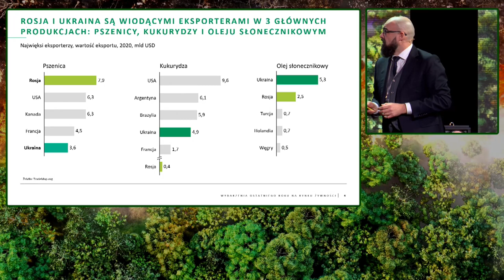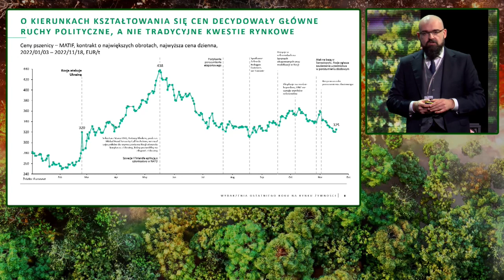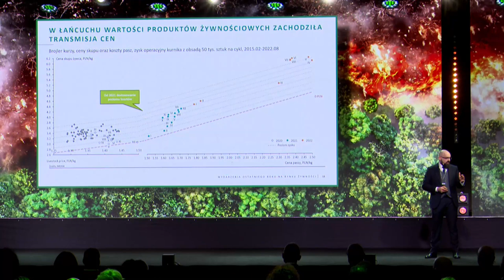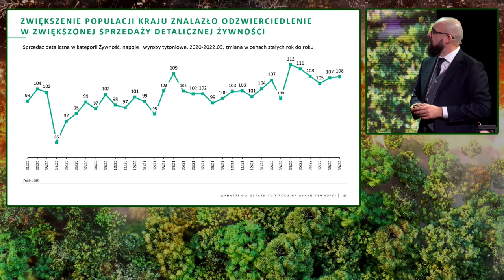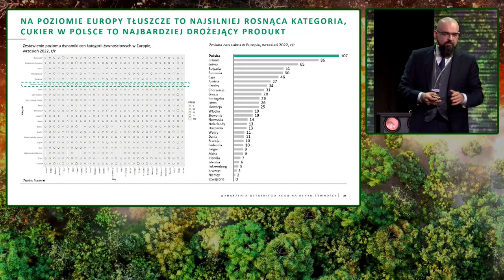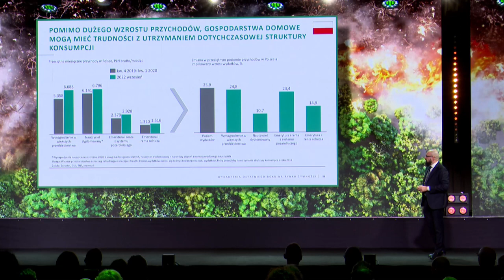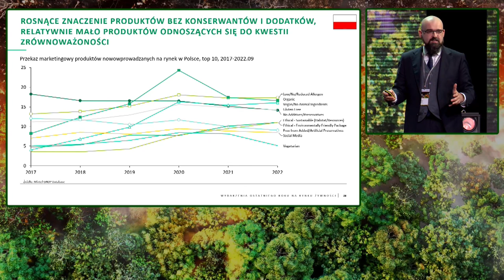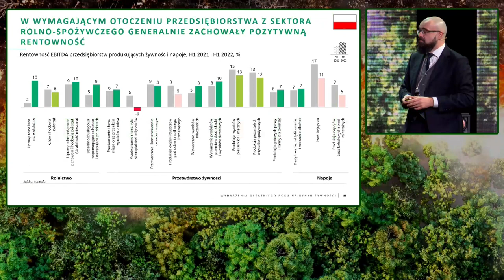Food & Agro Conference 2022: Wydarzenia na rynku żywności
Dynamika cen żywności w Polsce znalazła się tej jesieni na poziomie bezprecedensowym w XXI wieku – mówił podczas tegorocznej Food & Agro Conference Grzegorz Kozieja, Dyrektor Biura Analiz Sektora Food and Agri BNP Paribas Bank Polska S.A. podsumowując ostatni rok na rynku spożywczym w Polsce i na świecie. Na wzrost cen surowców żywnościowych największy wpływ miała inwazja Rosji na Ukrainę, w efekcie której ceny żywności w sklepach znacznie poszły w górę. Wzrost dotyczył wszystkich monitorowanych kategorii. W Europie najsilniej wzrosły ceny tłuszczów, a w Polsce cukru.
O kierunkach kształtowania się cen w sektorze spożywczym decydowały w większej mierze ruchy polityczne niż tradycyjne kwestie rynkowe. Sporą część wystąpienia Grzegorz Kozieja poświęcił bezpośrednim skutkom wojny w Ukrainie. W wyniku konfliktu zbrojnego do Polski napłynęło ok. 3 mln uchodźców. Zwiększenie populacji naszego kraju znalazło odzwierciedlenie w zwiększonej sprzedaży detalicznej żywności – wolumen  sprzedaży produktów spożywczych w kwietniu 2022 wzrósł o 12% r/r.
W swoim wystąpieniu Grzegorz Kozieja zwrócił uwagę na jeszcze jedną istotną kwestię. Od wstąpienia do Unii Europejskiej ceny żywności w Polsce wzrastały relatywnie bardziej niż ceny producentów. Ostatnie miesiące przyniosły zmianę – w kwietniu 2022 roku skumulowana dynamika zmiany ceny producenta wyprzedziła zmiany cen konsumenta . We wrześniu i październiku odnotowaliśmy najwyższą w XXI wieku dynamikę wzrostu cen produktów spożywczych, jednak warto zauważyć, że zmiana cen w Polsce rok do roku we wrześniu 2022 była najniższa wśród nowych krajów UE. Zdaniem eksperta pomiędzy dynamiką wzrostu cen producentów i konsumentów wciąż jeszcze znajduje się przestrzeń, co oznacza, że ceny produktów spożywczych w sklepach z dużym prawdopodobieństwem jeszcze wzrosną. Aby utrzymać strukturę wydatków z ostatniego roku przed pandemią, polskie gospodarstwa domowe musiałyby dziś zwiększyć wydatki o ok. 26%. Dobra wiadomość jest taka, że w wymagającym otoczeniu przedsiębiorstwa z sektora rolno-spożywczego w Polsce generalnie zachowały pozytywną rentowność. Zapraszamy do obejrzenia pełnego wystąpienia.
Zapis wszystkich materiałów z Food & Agro Conference 2022 można znaleźć tutaj